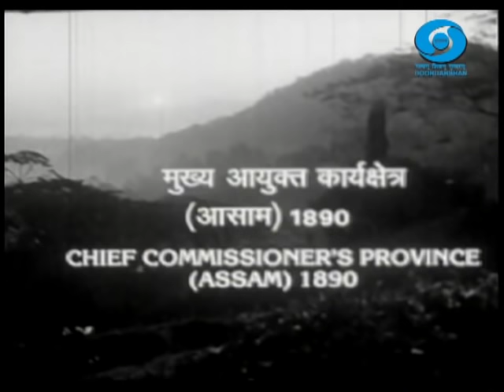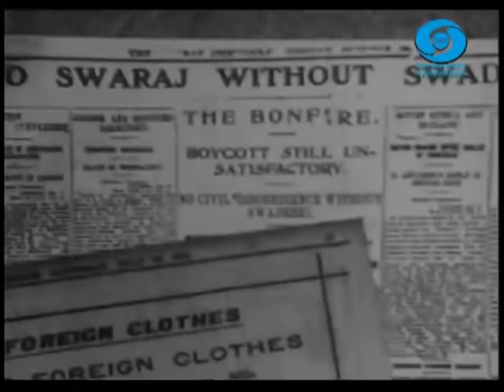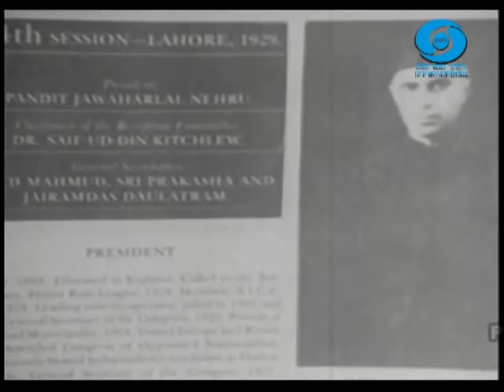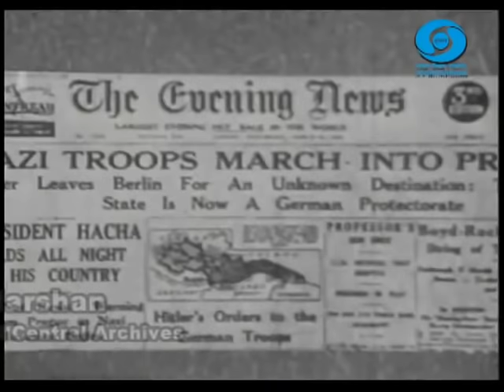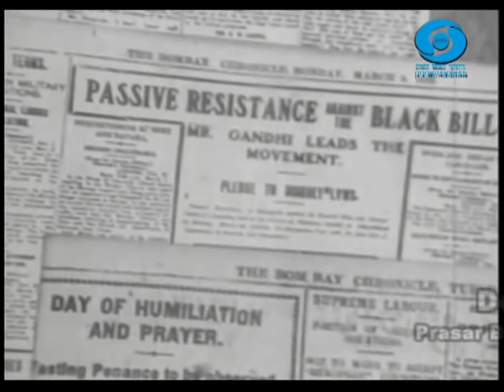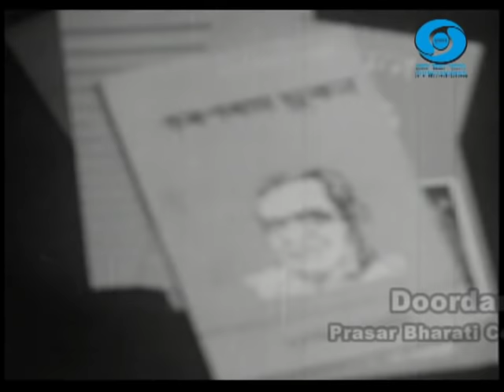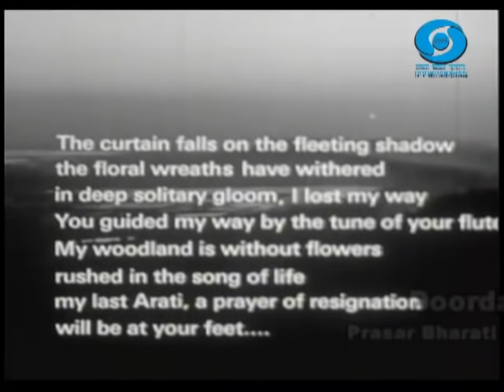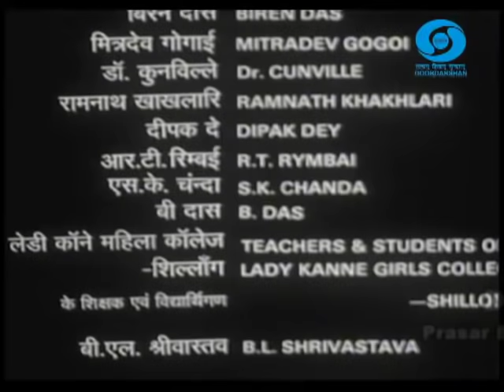Gopinath Bordoloi Biography | Bharat Ratna | First Chief Minister of Assam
Prasar Bharati Central Archives remembers 1st Chief Minister of Assam, Sh. Gopinath Bordoloi on his birth anniversary.  Born on 6th June 1890 Gopinath Bordoloi participated in freedom struggle & received Bharat Ratna in the year 1999.

Presenting a Docu-drama on his life from the archives of Doordarshan.